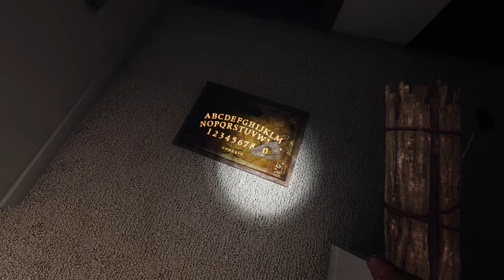Can I Get Better at Surviving During HUNTS in Phasmophobia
In this video I decide attempting to survive better during hunts in Phasmophobia. Normally I have avoided the hunt objectives because I scared and also usually when caught off guard I die. So I decided to test in the new updated hunt system if I could increase my chances.

Let me know if you liked or disliked the video :)